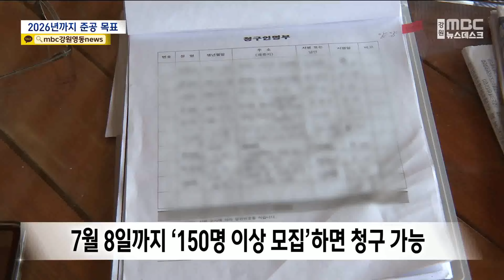"설악산 오색케이블카 다음 주 착공"... 주민 감사 청구 변수 20240617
설악산 오색케이블카 건설 공사가
이르면 다음 주에 시작될 것으로 보입니다.

모두 1,172억 원의 지방 예산이 투입돼
2026년까지 진행될 것으로 보입니다.